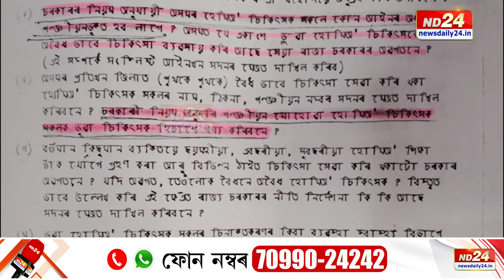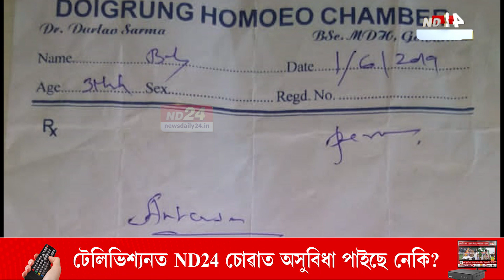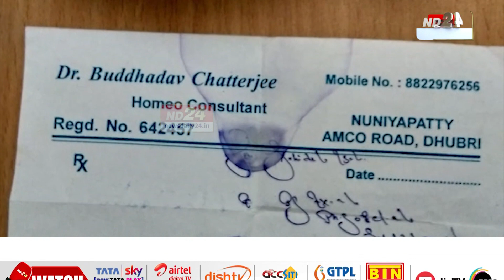ৰাজ্যৰ জিলাই জিলাই গঢ়ি উঠিছে বহু ভুৱা হোমিঅ'পেথিক কলেজ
ৰাজ্যৰ জিলাই জিলাই গঢ়ি উঠিছে বহু ভুৱা হোমিঅ'পেথিক কলেজ। সেই কলেজৰ পৰাই সৃষ্টি হৈছে ভুৱা চিকিৎসক। বিষয়টোৱে বিধানসভাত চৰ্চা লাভ কৰিছিল ১৫ বছৰ পূৰ্বেই। কিন্তু সুদীৰ্ঘ দিন উকলি যোৱাৰ পাছতো ভুৱা চিকিৎসক তথা কলেজৰ বিৰুদ্ধে ব্যৱস্থা গ্ৰহণ কৰা নাই চৰকাৰে। পিছে ভুৱা হোমিঅ'পেথিক চিকিৎসক আপুনি চিনাক্ত কৰিব কেনেকৈ?